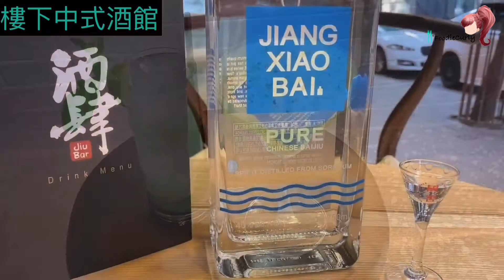新店推介！新辣道魚鍋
除了辣雞鍋，鮮魚鍋都是港人最愛，最近進駐尖沙咀亞士厘道的「新辣道魚鍋」，開業只個多星期，可會是你的新選擇？

魚鍋選擇頗多，除了招牌紅湯龍躉鍋，還有秘製鮮椒龍躉鍋、蒜香龍躉鍋、古壇酸菜鮟鱇魚鍋、黔南番茄石斑鍋等，意猶未盡？火鍋料還可以選擇本地著名的東興魚蛋、魚片頭、手工魚扎，吃那麼多魚，肯定「魚」意吉祥！

由即日至2020年2月2日，餐廳將推出「新春龍躉鮮魚鍋四人套餐 ($888)」，每枱客人可獲贈$100現金券，供下次使用；讚好餐廳FB，則可獲贈魚形陶瓷一隻，

餐廳樓下是中式酒館，很多酒品都以中式白酒「江小白」為基調，下班後想來Chill一下都可以！

新辣道鮮魚鍋
地址：尖沙咀亞士厘道14號亞士厘大廈地下及1樓
營業時間：12:00 - 00:00